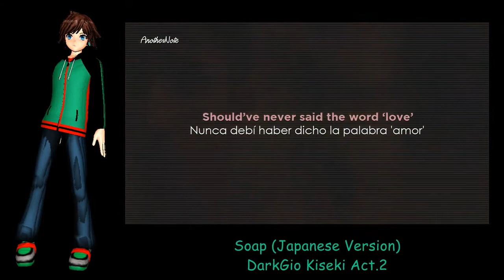【UTAUカバー】Soap (Japanese Version)【DarkGio Kiseki Act.2】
Album: DarkGio's Proyect 52
Track 14

Song originally by Melanie Martinez
Written by Melanie Martinez, Emily Warren, and Kyle Shearer
Composed by Shearer, Webs, and Dibs